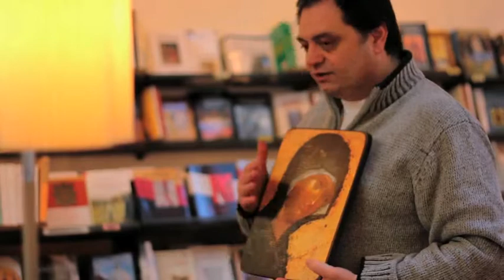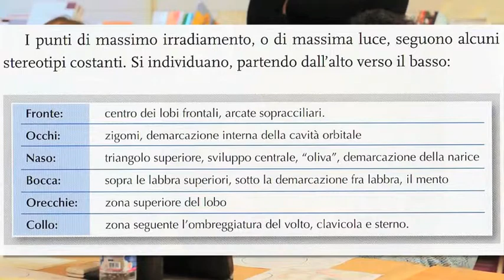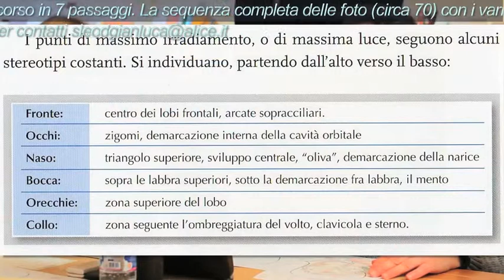4 - Il volto della Madre di Dio di Vladimir - teoria generale del volto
Filmati didattici girati (marzo 2012) al Centro Russia Ecumenica, Borgo Pio 141 Roma per un corso monografico "lo Studio del Volto della Madre di Dio di Vladimir" di don Gianluca Busi. Seguono le tappe del corso in 7 passaggi. La sequenza completa delle foto (circa 70) con i vari passaggi è disponibile nel sito Altri filmati didattici sono disponibili al canale youtube